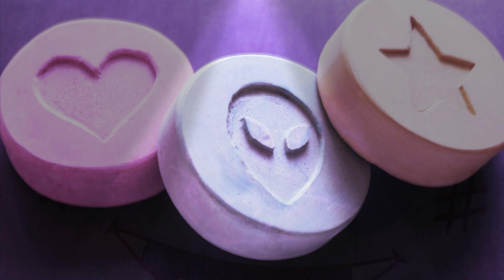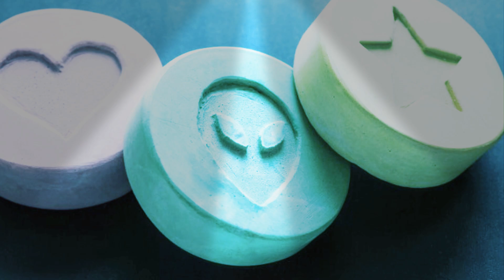Dj Morten når jeg tripper